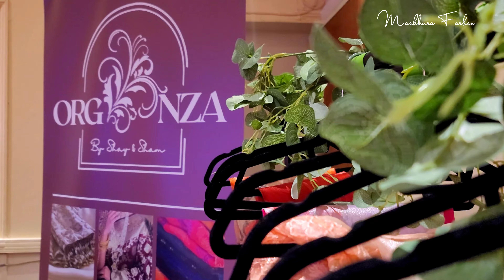বেবী নাজনীন ধামাকা | Snowfall 2022 | iON TV আয়োজিত বিজয় মেলা London | UK Bangla Vlog